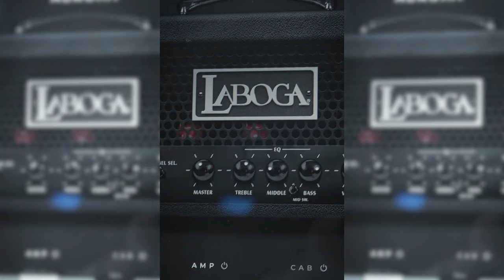Męskie Granie Orkiestra 2024 - Wolne Duchy (Rock Cover by Wrobel)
Moja ‘rockowa’ interpretacja utworu Wolne Duchy od Męskie Granie Orkiestra 2024.

Sprzęt użyty do nagrania:
Fender 60th Anniversary American Series Stratocaster
Fender Pawn Shop 51
Mayones Setius Custom 7

Aurora DSP Mr Hector
GetGood Drums OKW: Aggressive Rock
Toontrack EzBass
Toontrack EZMix 2

Sprawdź też zespoły w których gram (@snowblind_pl & @noneforallPL ). Dzięki!